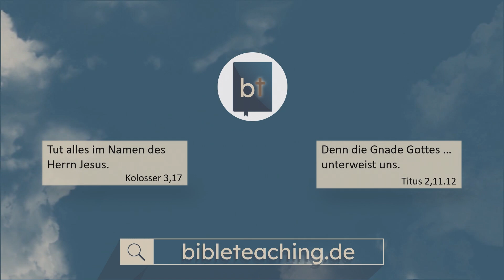Verliebt || Manuel Seibel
Es ist normal, dass sich junge Menschen verlieben. Das ist ein herrliches Gefühl. Und dann? Wie gehst Du damit um? Was machst Du dann? Gottes Wort gibt Antworten.

Wer seelsorgerliche Hilfestellungen bei diesem oder anderen Themen nötig hat, kann sich gerne wenden an